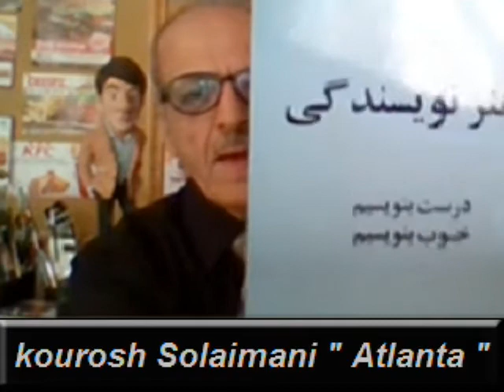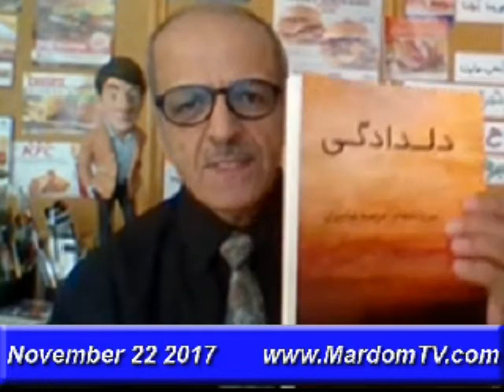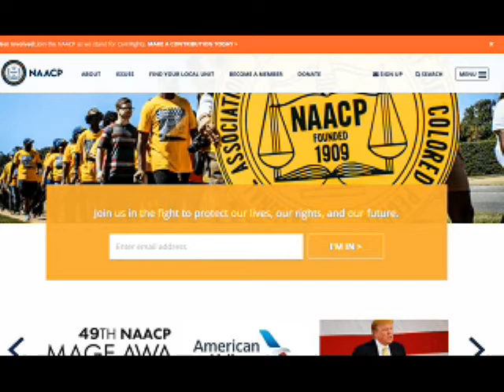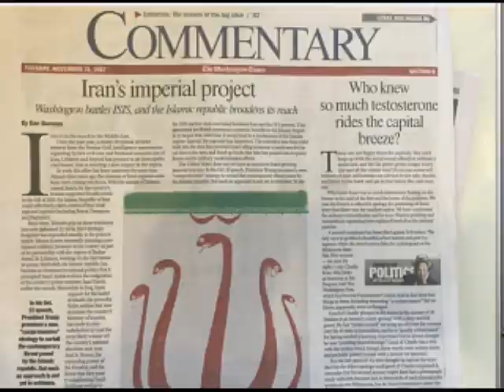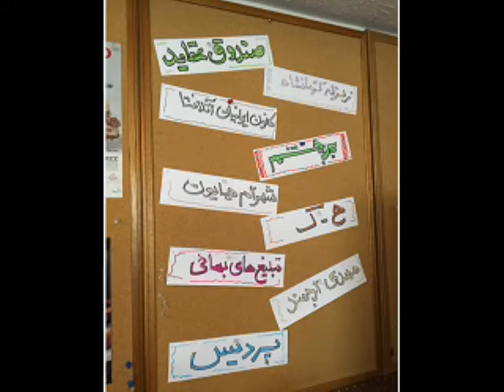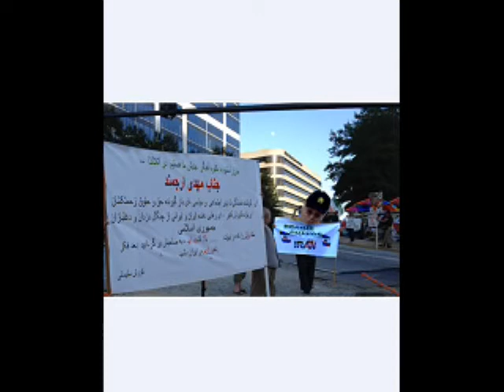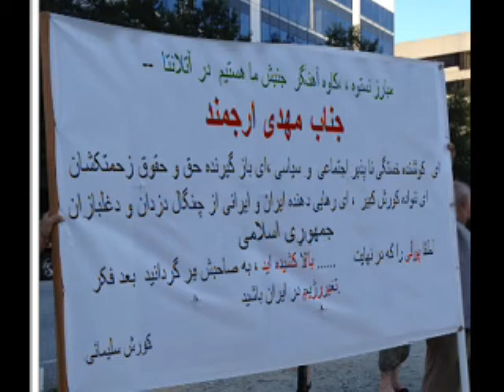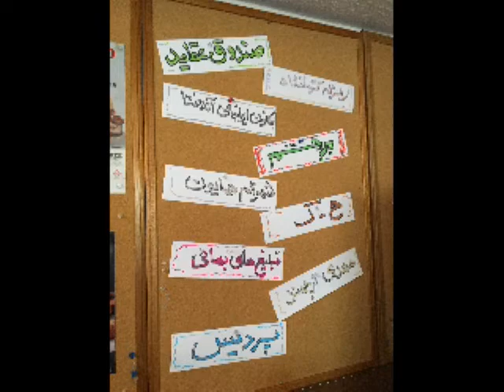Kourosh 2017-11-22 * Persian TV * ​دقایقی با کوروش